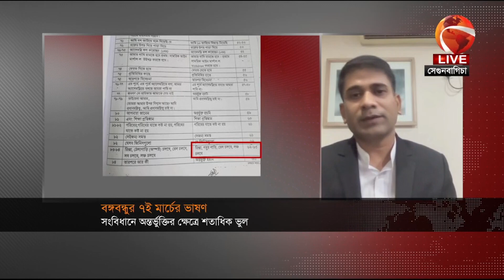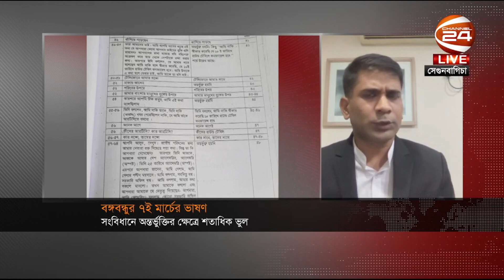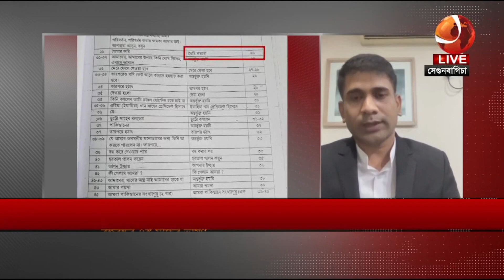নিউজরুম আপডেট | News Room Update | 16 June 2022 | Channel 24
নিউজরুম আপডেট | News Room Update | 16 June 2022

»» Office Address:
Bangladesh.